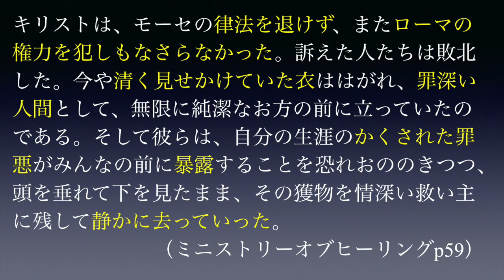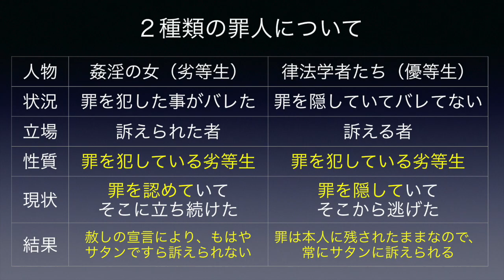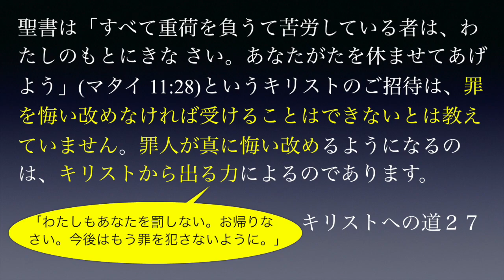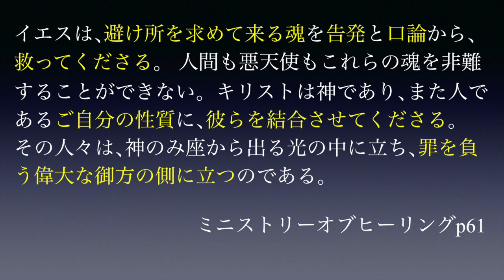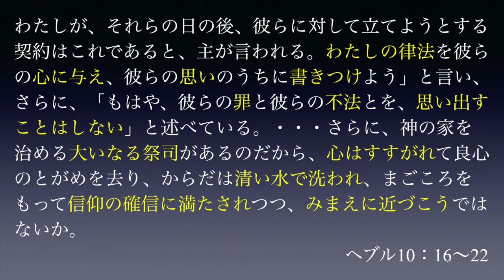劣等生クリスチャンの勧め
私たちは世の終わりの時代に住んでいます。この終末時代に世の光として固く立ち続ける『神の残りの教会』。その様な教会には、一体どの様なクリスチャンが多くいるのでしょうか？
実は『神の残りの教会』とは。。。。『劣等生クリスチャン』が多い教会なのです！